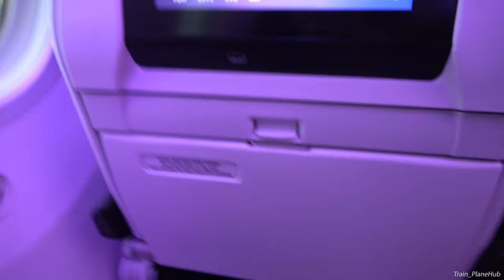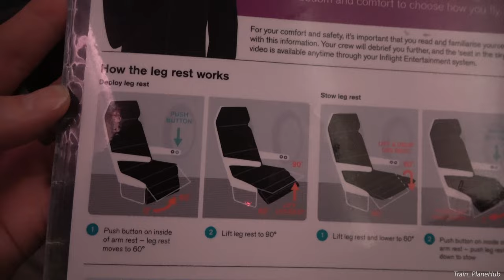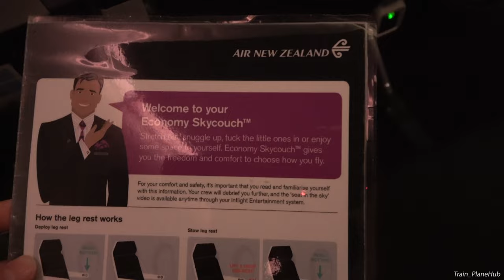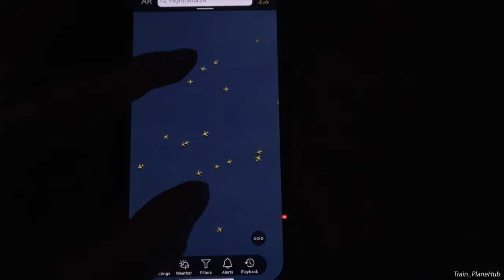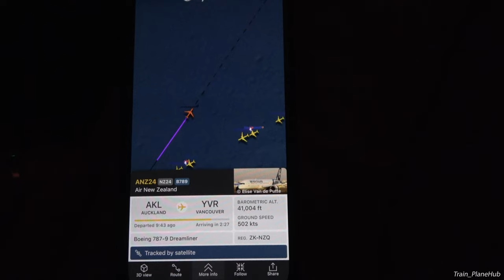Air New Zealand Boeing 787-9 'Dreamliner' - Auckland to Vancouver "Sky Couch"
2160p 4K HD!

Onboard a 5 year old, Boeing 787-9 Dreamliner registration ZK-NZQ for a night flight across the Pacific. Operated by Air New Zealand, flight NZ24 from Auckland to Vancouver, Canada.
Now I've only done a handful of flights across the Pacific before between Australia and the US. Worth noting on these eastbound flights is the time travel. Departure from Auckland was 20:30 on Saturday 10th Feb. Arriving in Vancouver at midday. Back in time, on Saturday 10th Feb. Crossing the International date line midway over the Pacific ocean and going back in time technically.
A brilliant service offered by Air New Zealand and I was lucky enough to have a "Sky Couch" row. Where all 3 economy seats in the row are reserved and the foot rest folds up fully, to make it a "couch" giving me a lot more space for the 13 hour over night haul. Great entertainment system and the food & beverage service was couldn't be faulted. Even got an extra few glasses of wine from the cabin crew just to keep me going. Brilliant service.
In the video once in the cruise during the night I did video the information sheet regarding the Sky Couch seat, so you can see & understand how it works and what it looks like. Also a good look at the onboard IFE system and the service offered.
Free WiFi on Air NZ meant I was able to track our progress on FlightRadar on my phone as well.
External views aren't much to be desired im afraid. A grey evening leaving Auckland, met by a grey dull morning arriving in Vancouver. So unfortunately not much in the way of scenery. Although some quite nice sunset shots during the climb away from NZ.

FLIGHT DETAILS:
Date: February 10th 2024
Flight Number: NZ24
Aircraft: Boeing 787-9 Dreamliner
Reg.: ZK-NZQ
Age: 5 Years Old
Seat: 41A "Sky Couch" row
Max. Cruising Alt: 41,000ft (FL410)
Departure Runway: 23L
Arrival Runway: 08L
Distance: 7,067 miles
Route: AKL - YVR

TIMESTAMPS:
0:00 intro
0:12 External shots on stand
0:28 Captains announcement
1:38 Pushback
4:25 Engine Start
6:45 Taxi
10:33 Take Off
11:40 Climb
12:45 In the clouds
13:50 Sunset above the clouds
17:08 IFE System
17:51 Sky Couch seat overview
18:53 Evening meal
19:48 FlightRadar view using WiFi
20:15 Breakfast
21:00 Start of descent into YVR
28:35 Final Approach
29:10 Landing
30:40 Taxi in YVR
33:20 On Stand 35 mins early